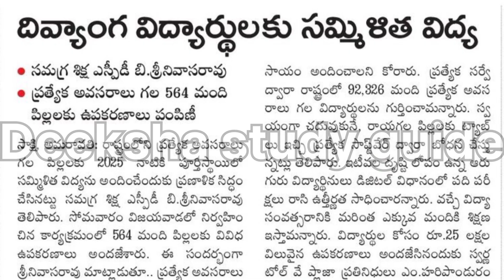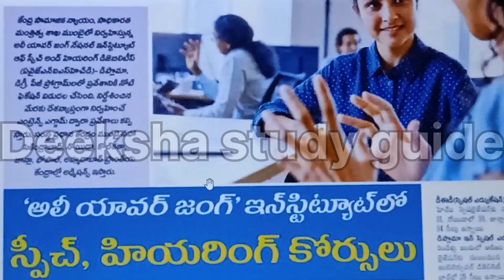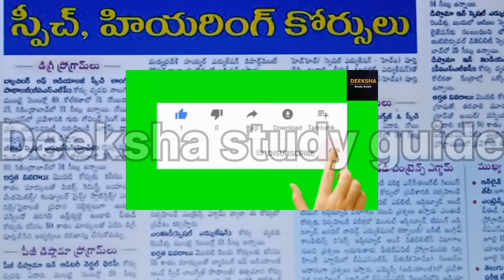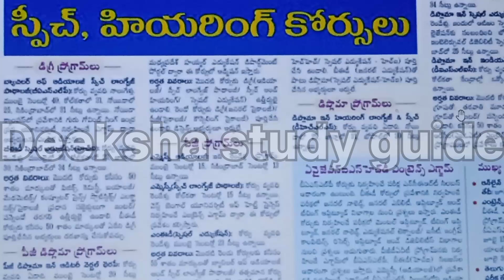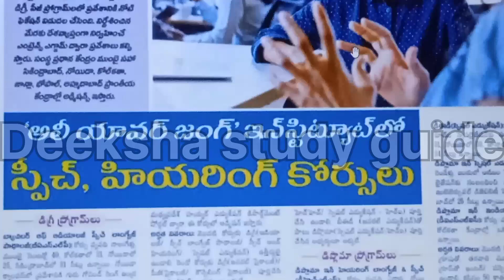హీయరింగ్ కోర్సులు అడ్మిషన్స్ సికింద్రాబాద్ లిమిటెడ్ సీట్స్ ప్రొఫెషనల్ జాబ్స్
more videos Plz visit @Deekshastudyguide

మోడల్ పేపర్,సెమిస్టర్స్,ఫీ,డీటెయిల్స్
విజిట్ @Deekshastudyguide

భర్తీ ఎందుకు చేస్తలే..https://